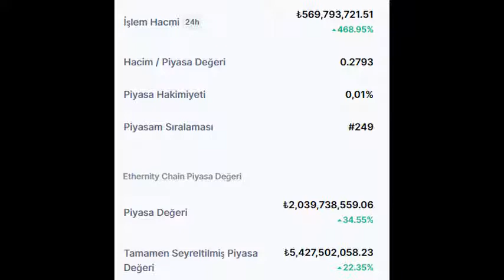Ethernity Chain (ERN) Token son durumu nedir?